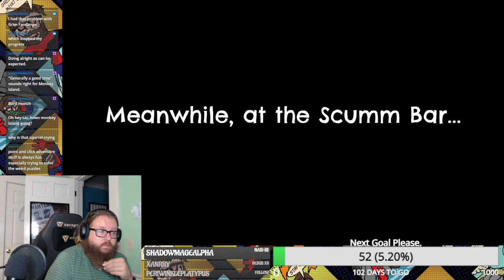Playing some Return to Monkey Island.. for me. but you can come along.